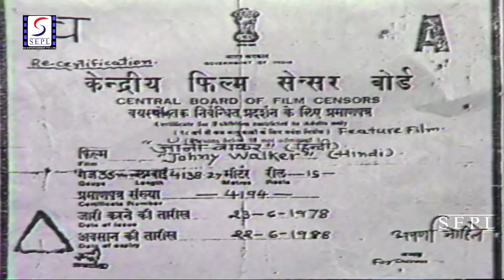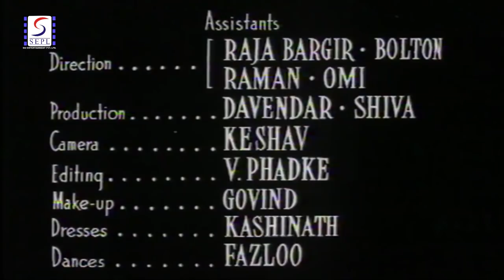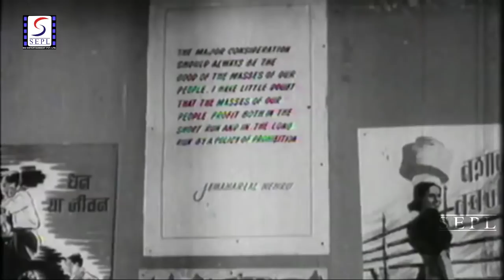Johnny Walker (1957) Full Movie | जॉनी वॉकर | Raj Mehra, Shyama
Watch Johny Walker 1957 Classic Comedy movie.
Starring Shyama, Raj Mehra, Amar, Sulochana, And Johnny Walker.
Directed by Ved Madan
Music Directed by O.P. Nayyar
Singer Asha Bhosle, Geeta Dutt, Mohammed Rafi, Manna Dey, Asha Bhosle
Lyrics by  Hasrat Jaipuri